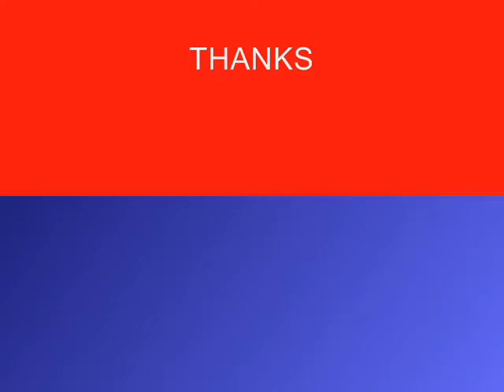Happy Raksha Bandhan